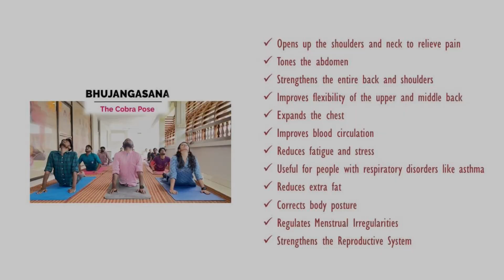Bhujangasana | Cobra Pose Yoga | Steps-to-do | Benefits | Wellness Yoga I MACFAST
Bhujangasana (Cobra Pose)Yoga:

In Cobra Pose, the posture resembles a rising serpent's hood. Lie down on your stomach with your forehead resting on the ground and your toes flat on the floor. Maintain a  relaxed posture with your heels and feet softly touching. Keep your elbows parallel to your body and under your shoulders as you place your hands on the yoga mat with the palms facing down. Keeping your navel on the yoga mat, slowly raise your head, chest, and abdomen. With the support of your hands, raise your torso off the ground and backwards. Hold the posture and keep breathing slowly and smoothly. After taking 3 to 5 long breaths, slowly bring down your torso to the yoga mat and relax. You may repeat this asana 3 to 5 times.

Yoga is an important way of India’s ancient tradition of holistic living and provides great benefits, but only you know your own body and limits. Like any exercise, please consult your doctor and a qualified yoga trainer with any questions or concerns before starting the practice.

Mar Athanasios College for Advanced Studies Tiruvalla (MACFAST) is a premiere research institute in Pathanamthitta, Kerala, India established in 2001. The college offers specially designed courses in business management, information technology and bio sciences.

Camera & Editing: Allen George
Graphics: Surya Thankappan
Sound Recording: Praveen Makkada
Music courtesy: Falling Snow by Alec Koff
Project Co-ordination: Rohan Thomas, Bijin James Mathew
Production Controller: Jomon Joseph
Direction: Dr Sudeep B. Chandramana
Produced by MYST - MACFAST Yoga Studio Thiruvalla